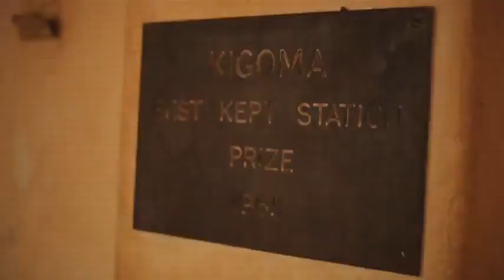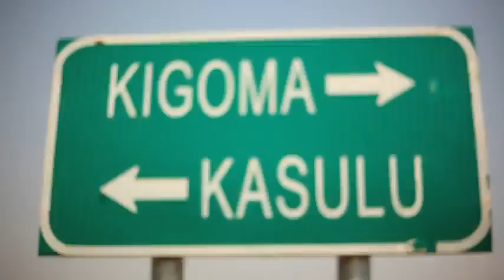kigoma song linex ft zito kabwe & Halima mdee